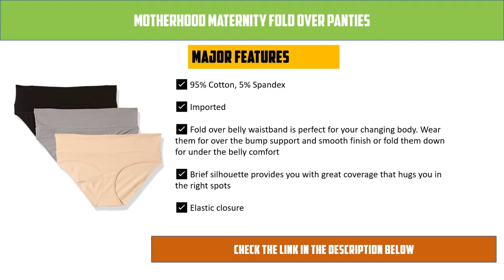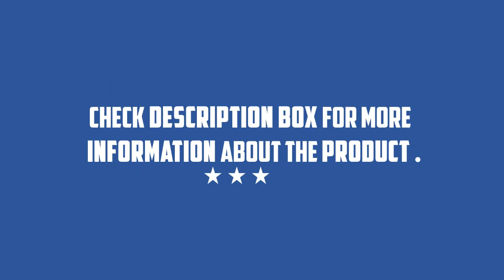Best 5 Maternity Underwear 2021 : Top 5 Maternity underware you can buy (Buying Guide)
Best 5 Maternity Underwear 2021: Top 5 Maternity underwear you can buy (Buying Guide)